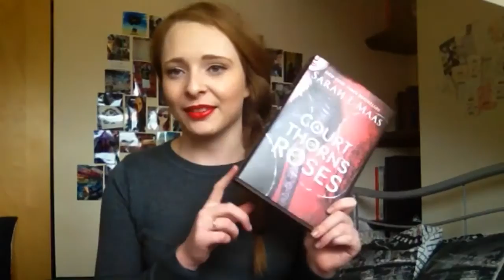BOOKTUBE-A-THON TBR | 2015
The booktubeathon runs from 3rd August to 9th August :)